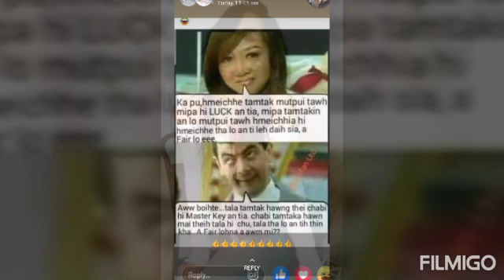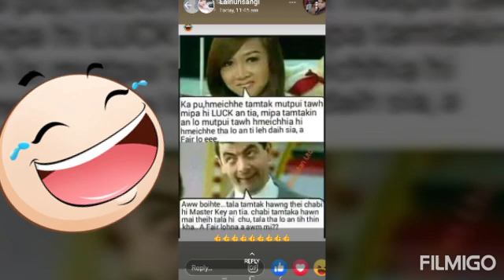Hmeltha iti ve em??